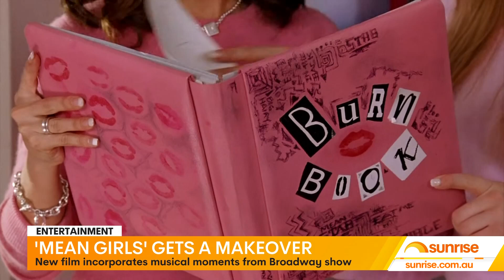'Mean Girls' makeover | Sunrise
Actor Angourie Rice talks to Sunrise about the exciting makeover of 'Mean Girls' that has come 20 years after the original.